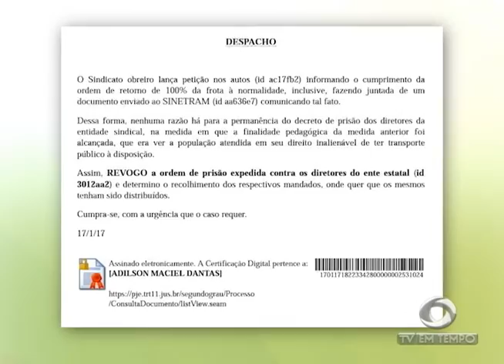BOLETIM EM TEMPO - MANHÃ (18.01.2017)